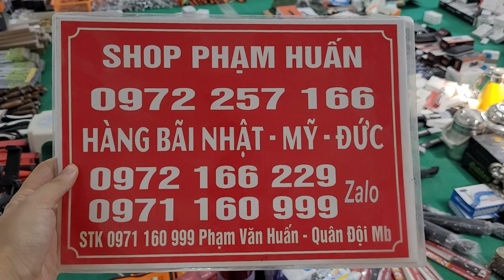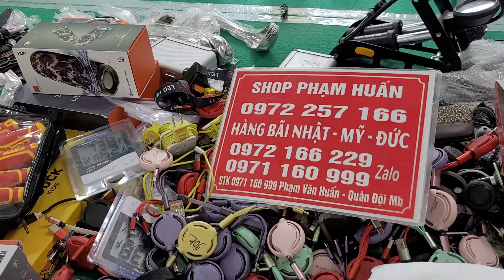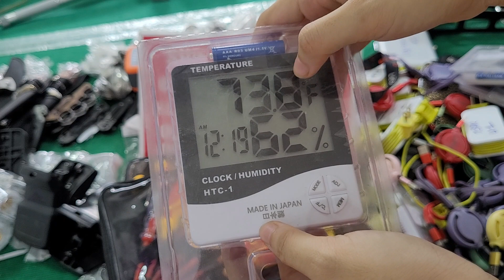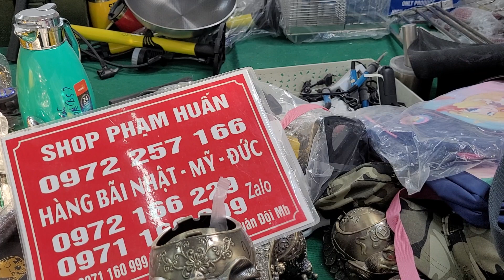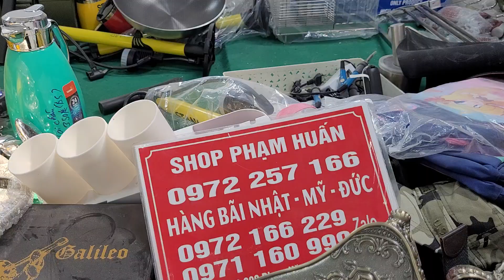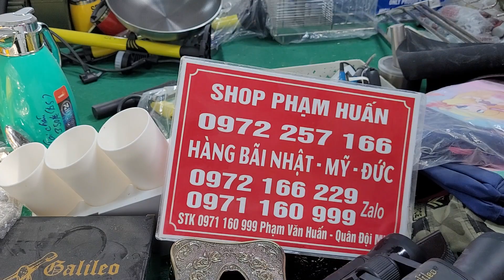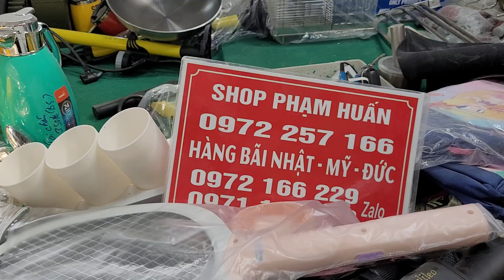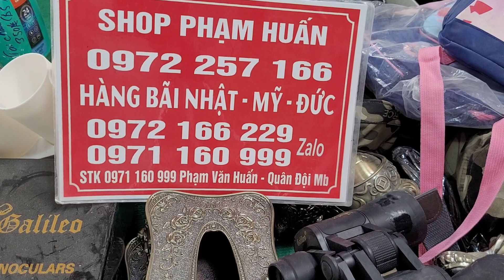Hàng về xả kho -Loa ,micaro các loại ,ống nhòm My,mỏ hàn Nhật ,vợt muỗi,ép tỏi....vv...xả kho